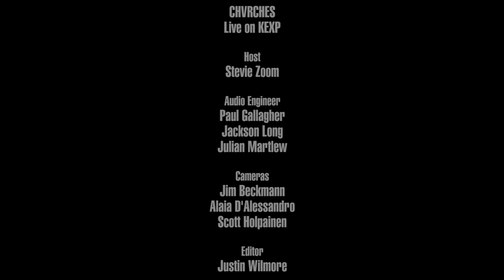CHVRCHES - Leave A Trace (Live on KEXP)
presents CHVRCHES performing "Leave A Trace" live in the KEXP studio. Recorded July 24, 2016.

Host: Stevie Zoom
Audio Engineers: Paul Gallagher, Jackson Long & Julian Martlew
Cameras: Jim Beckmann, Alaia D'Alessandro & Justin Wilmore
Editor: Justin Wilmore